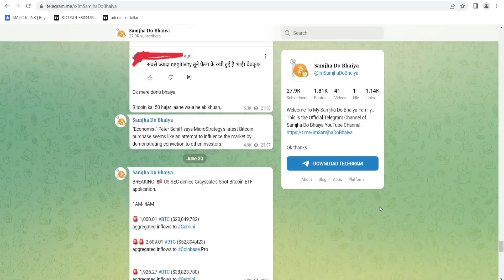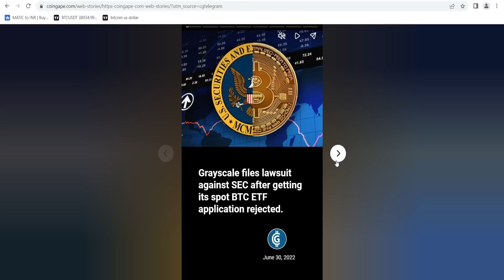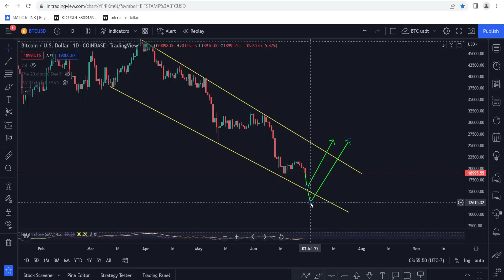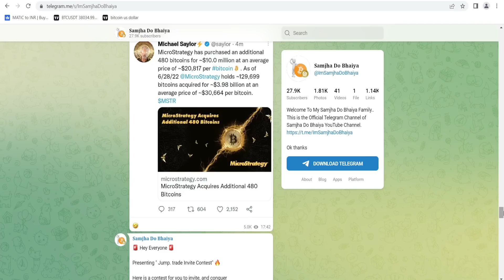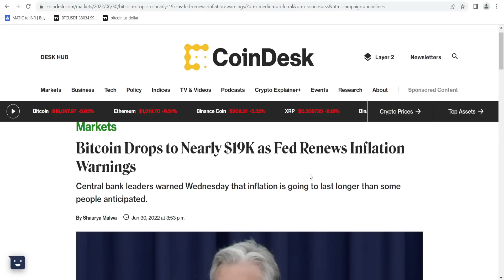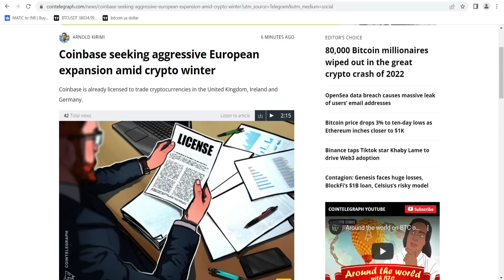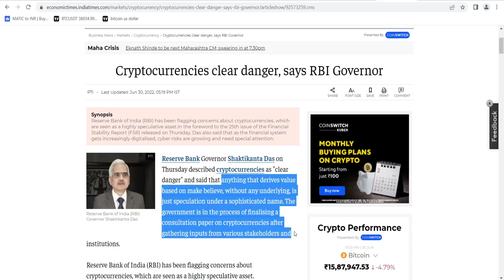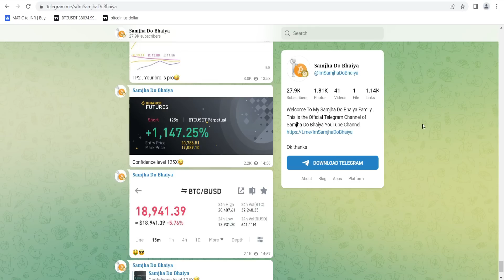Bitcoin Update and Crypto News From India | Crypto News Today | BTC Analysis in Hindi | Shiba Inu